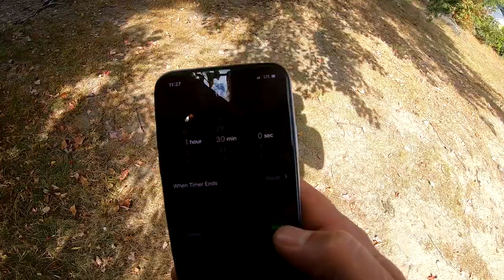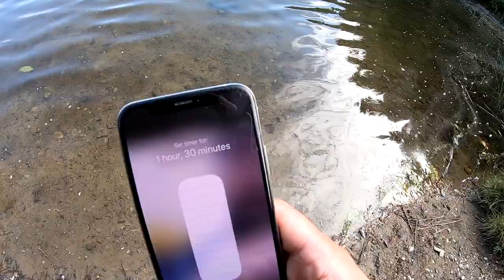City Pond Hopping Fishing Challenge Gets Two Bass on One Cast (EPIC)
During a City Pond Hopping Bass Fishing Challenge in Nashua NH my buddy and I crossed over into Mass at one spot and I was tossing a Drop Shot with a Ned Rig as the weight when I got CRUSHED by 2 Bass on 1 Cast! Not only was that one of the coolest things to happen to me while bass fishing but at the first pond I caught the biggest fish of the day on my very first cast with my Live Target Popping frog I got in my MONSTERBASS box! Doesn't get much better than a day like this Hopping from pond to pond in the city!

Have you ever caught two bass on one cast? What about on your first cast?